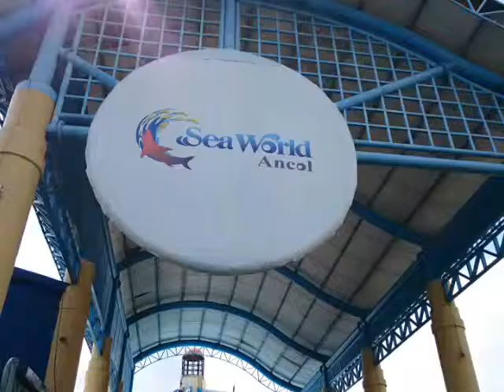Family field trip Sea World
Gallen Ancol family trip to Sea world